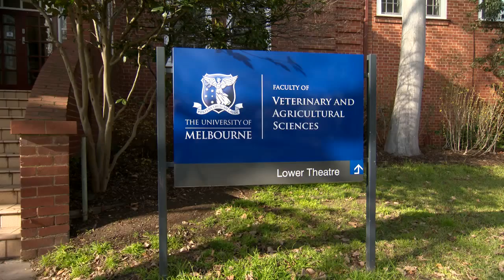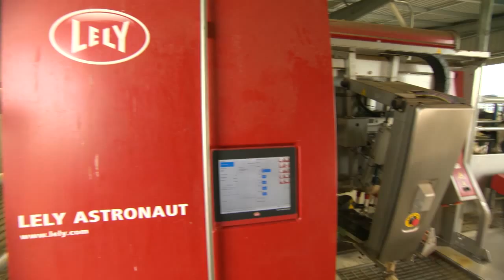The New Bachelor of Agriculture at Melbourne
Studying The NEW Bachelor of Agriculture at the University of Melbourne gives you the skills and knowledge to apply science to significant real-world issues.

Agriculture is a major contributor to the Australian national economy, and productivity growth is booming, more than in any other industry sector. In light of this exciting growth, the University of Melbourne consulted widely with industry, employers and graduates and the new Bachelor of Agriculture undergraduate degree was born – a degree that empowers you with the general, technical and problem-solving skills required to meet the high demand for graduates in agriculture.

An exciting new curriculum, with input from industry

The new Bachelor of Agriculture will launch in 2016. It will provide you with breadth and depth of knowledge as well as key practical skills. Study soil science, plant science and animal science. Examine key aspects of agricultural production (food and fibre), from a scientific, economic, environmental and ethical point of view. Work in teams to apply your knowledge to solve key industry challenges – from improving animal production and welfare to addressing climate change and food sustainability.